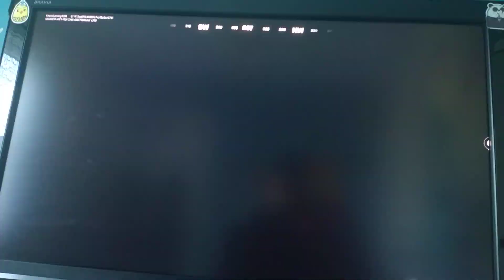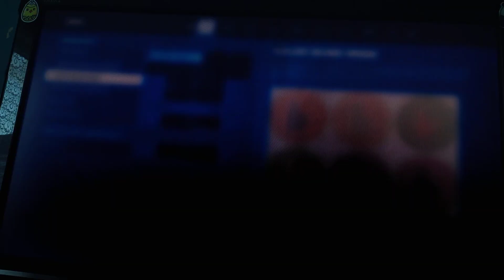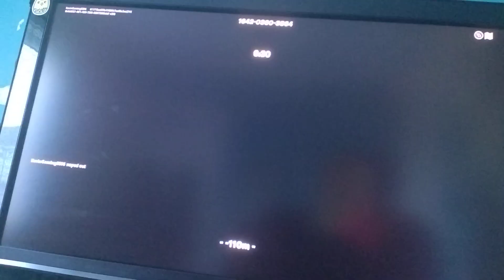playing only up chapter 2 for the 2nd time!!